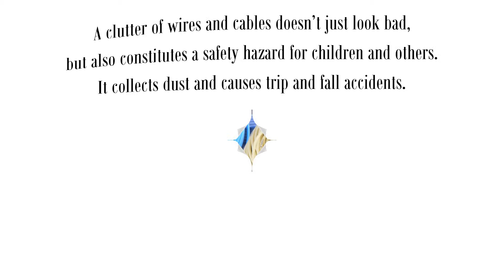Tips to Alleviate the Clutter of Wires and Cables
A clutter of wires and cables doesn’t just look bad, but also constitutes a safety hazard for children and others. It collects dust and causes trip and fall accidents. To alleviate the problem, determine what the shortest cable length should be, conceal the cable, route the cable wisely and use a charging station. Olympic Wire & Cable has been providing the right cables for the right applications for more than 35 years. We can offer you excellent customer service and can cut your wires or cables to almost any length.